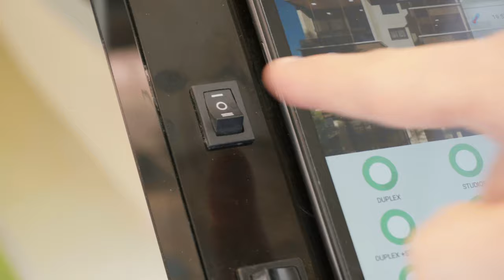Fortes Maquetes: Lançamento